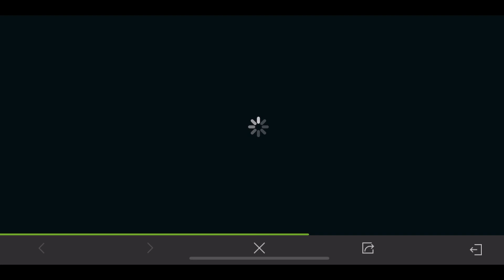RoV : ลดยับดับร้อน Mystery Box กิจกรรมสุ่มหลายสกิน ดับร้อนก่อนสงกรานต์ !!! รีวิวสกิน Helen Sago Cake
เปิดทีละ 10 กล่องจะคุ้มสุด จะได้สกินที่ไม่มี 1 สกิน
สุ่มแล้วสามารถไปแลกเหรียญที่จุดแลกรางวัลเพื่อสะสมไปแลกสกินได้อีกนะครับ
ระยะเวลา : 11 - 24 เม.ย. 2565
มีคลิปการเล่น + เทคนิคดีๆสายเกมเมอร์มาให้ดูทุกวัน